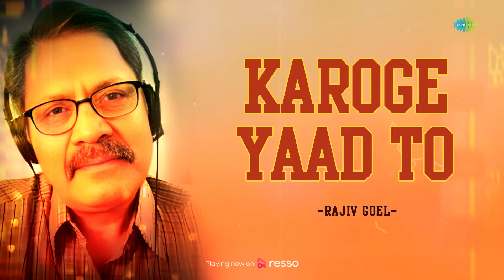Karoge Yaad Toh | Rajiv Goel | Hindi Cover Song | Saregama Open Stage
Saregama Open Stage brings you a new cover version of one of the most iconic song "Karoge Yaad Toh" by Rajiv Goel.

Original Credits -

Artist: Bhupinder Singh
Music Director: Khayyam
Lyricist: Bashar Nawaz

Recreation Credits -

Artist - Rajiv Goel